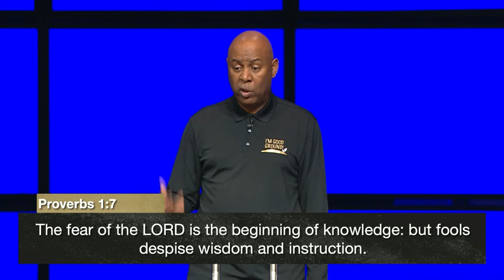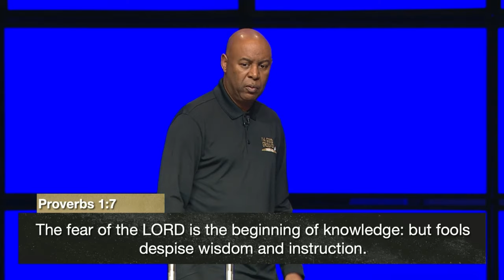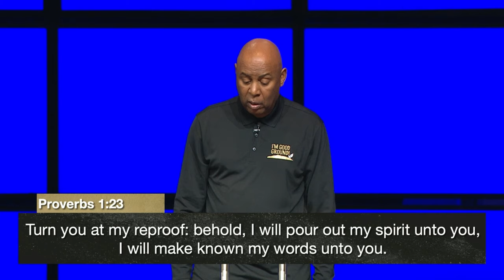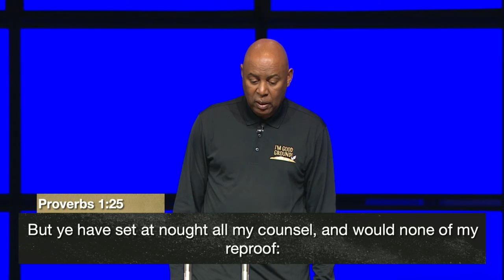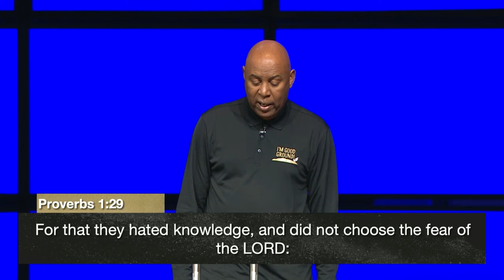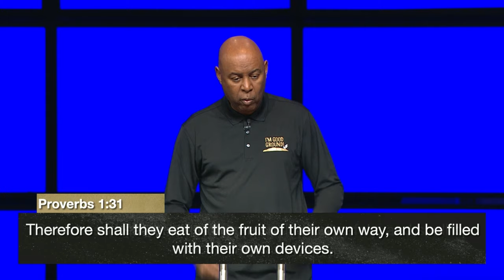Wisdom Series (Part 1) | Bishop Butler | Word of Faith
Thank you for joining our midweekservice as Bishop Butler begins a NEW series called Wisdom, based out of the book of Proverbs.

With wisdom:
The result of humility is honor
God opposes the proud and He gives grace to the humble.

With Foolishness:
Fools despise wisdom
Sin shortends your life.

The fear of the Lord is the beginning of knowledge
Wisdom is the ability to take knowledge and use it successfully.